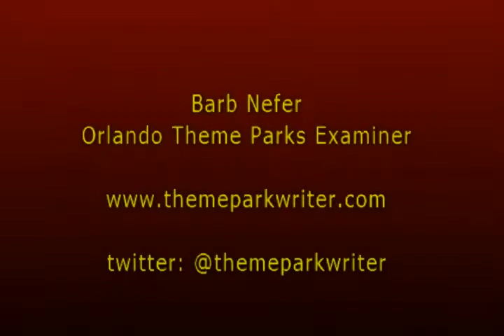Mike Aiello, Describes Havoc Derailed, at HHN 23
Mike Aiello, Assistant Director of Creative Development for Universal Orlando's Art and Design,  describes the haunted house Havoc Derailed giving the back story and some of the experiences created for the maze. From the media preview of Halloween Horror Nights 23 at Universal Studios Florida.